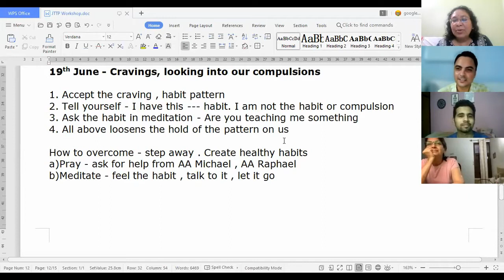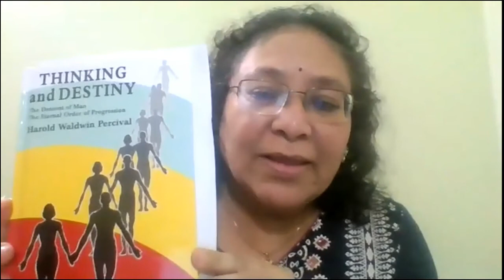Breaking Free: Escaping the Chains of Compulsion for Healthy Habits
Explore the pervasive grip of compulsions and unveil strategies to break free. Drawing from Buddhist wisdom, personal anecdotes, and psychological insights, we delve into the root causes of our habits and offer practical guidance on cultivating healthier patterns. Discover how to observe compulsions, embrace acceptance, and cultivate presence to navigate towards a life of fulfillment and purpose. Let's embark together on the path to liberation from unhealthy habits and embrace a lifestyle of well-being and vitality.

We spoke about Cravings. Are we enslaved by our habits? How to let go of the unhealthy patterns and create healthyhabits विवशताओं / मजबूरियों की जांच: विभिन्न दृष्टिकोण.

0:00 Introduction
0:20 Observe Compulsions
1:10 Buddhist Story
1:40 Root of suffering
2:25 Justifications
4:10 8 fold path
6:25 Tehzeeb from AMU
8:10 About Goenka Ji
10:00 Habit pattern
13:00 Accept compulsion
15:08 Be present
16:08 Summary so far
18:30 Dopamine and craving
20:15 Wound up
25:10 Ontology
26:30 Distance the habit
28:40 Addiction Removal Prayer
31:08 JTTP talks
33:40 Think and grow rich
35:07 Thinking & Destiny
36:55 knowing your Purpose
37:45 Thank you

Dream interpretation, intuitive counseling, mediumship sessions. You may ask about repeating patterns, fears, or some blocks that you are currently facing

NOTE: All readings and messages are for common guidelines.  These readings and messages may or may not resonate with every individual